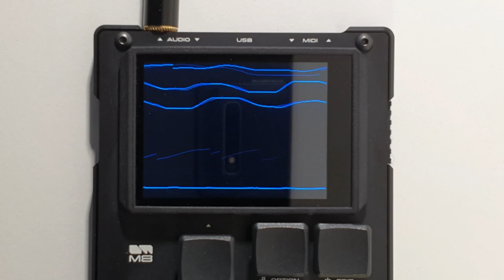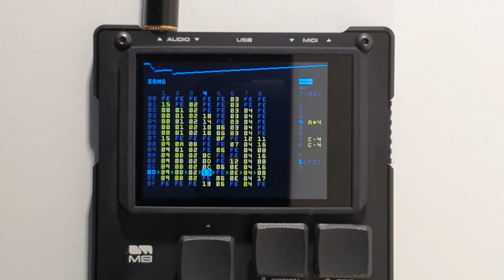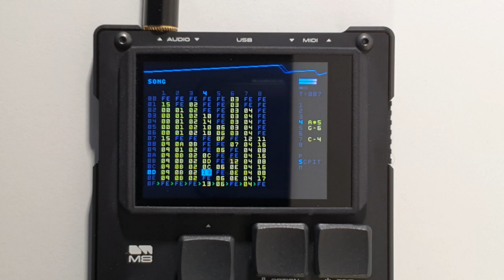M8 Tracker Synthwave Dirtywave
Synthwhave with Dirtywave M8 Tracker.
Only synths sounds from M8 (no samples)
Drum sounds are from Roland TR-505 (samples)